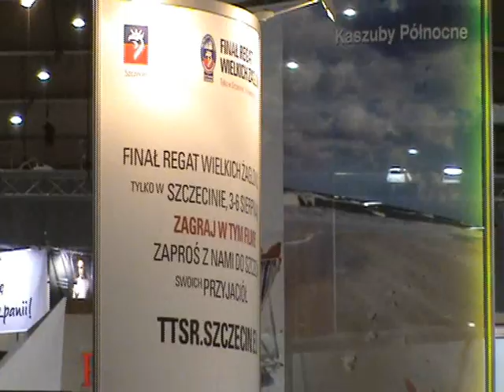Szczecin na Targach Regionów i Produktów Turystycznych TOURSALON 2012